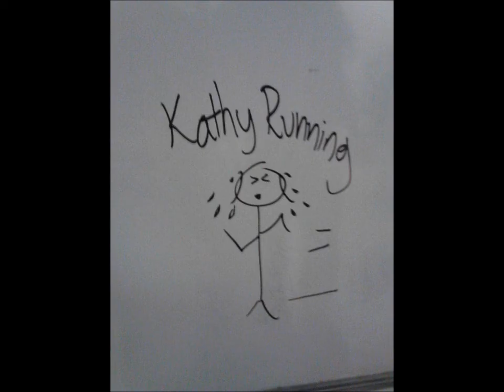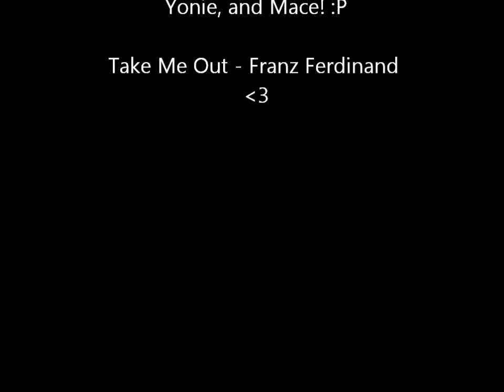An Intro Into the Life of Kathy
Just me being me. :)
It may not be completely in time, but I got tired of trying to get it perfect. :P